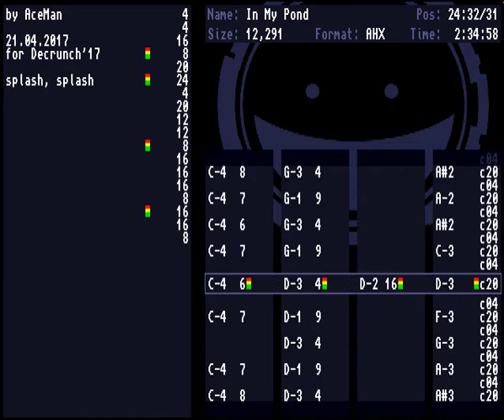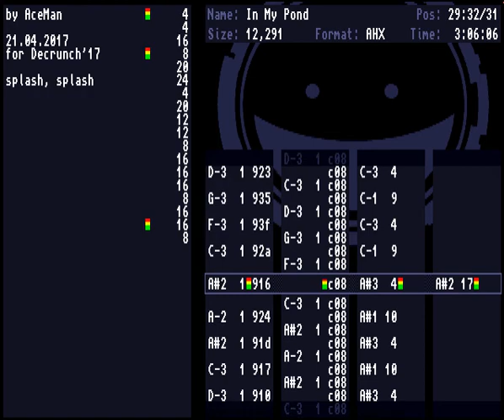AceMan - In My Pond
Amiga AHX // 4ch
Just a light, happy track for Decrunch 2117 exe msx compo :)
2nd place.